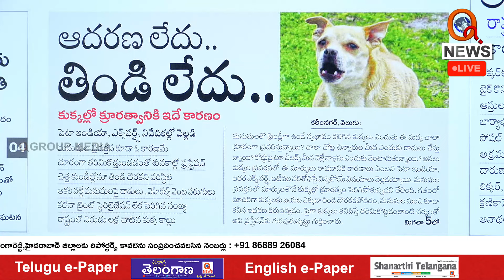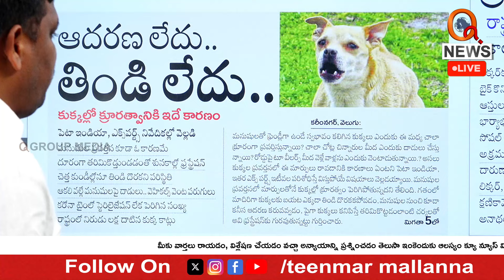ఫ్రస్ట్రేషన్ కు గురైతున్న కుక్కలు | Increased Dog Stiffness: The Main Factors | QnewsHD